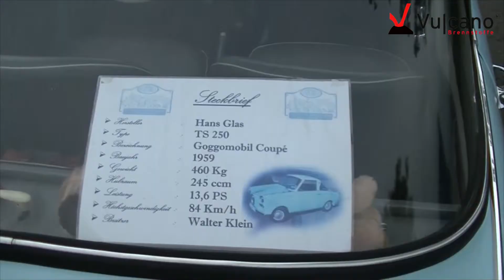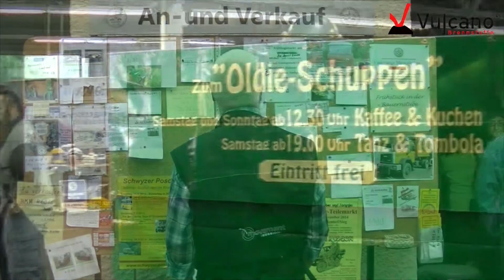Vulcano Brennstoffe Bilder - 23. Internationales Oldtimer- und Veteranentreffen in Hillesheim 2014